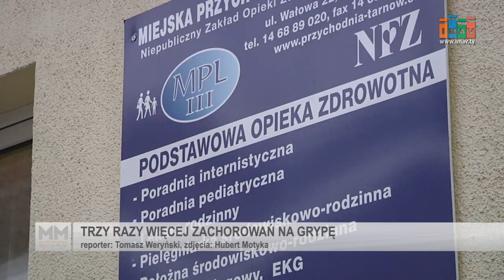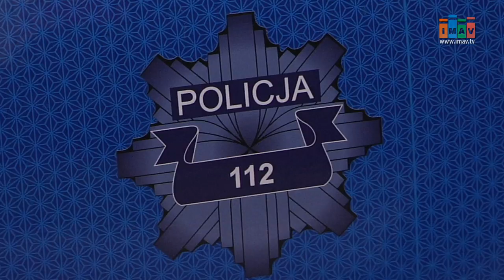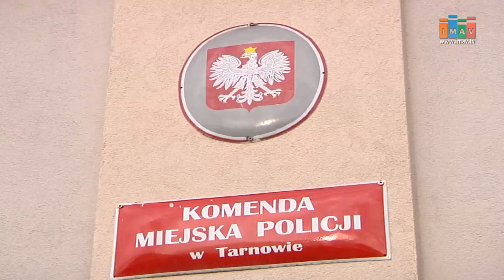Magazyn Miejski 26/01/2017 - imav.tv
1. Trzy razy więcej zachorowań na grypę
2. Kolejne próby wyłudzeń metodą "na wnuczka"
3. Miasto wygrało proces o kamienicę
4. Martin Juhar nie jest już zawodnikiem "Słoni"